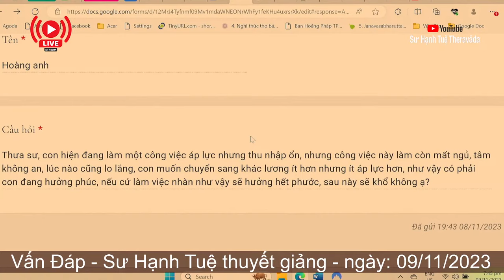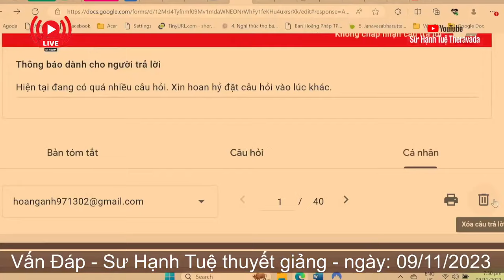2384. Làm công việc an nhàn có hết phước?